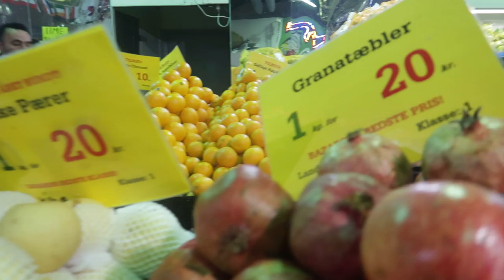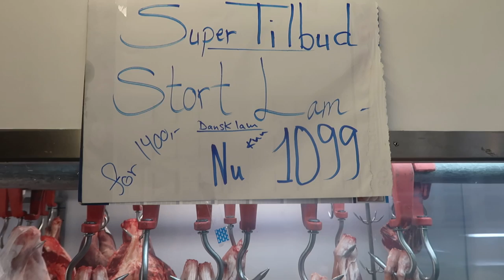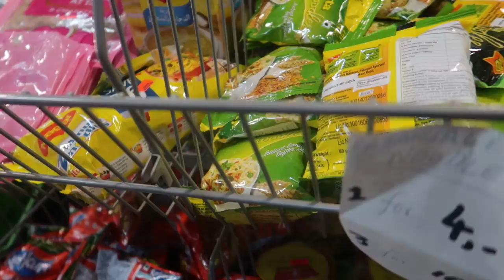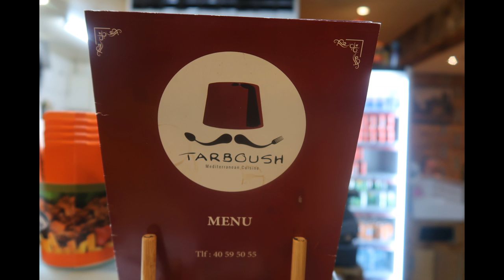Bazar Vest my favourite Famers Market in aarhus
The Bazar vest is 8,000 m2 with more than 100 shops that offers an amazing  experiences for everyone to explore both the old as well as new bazar section, which contains exciting business and service through out the    world.
There are exotic dining areas with Turkish and Arabic bakeries, more than 1,000 m2 of fruit and vegetable market, butcher, oriental groceries and many other stores with exciting non-food products and services.